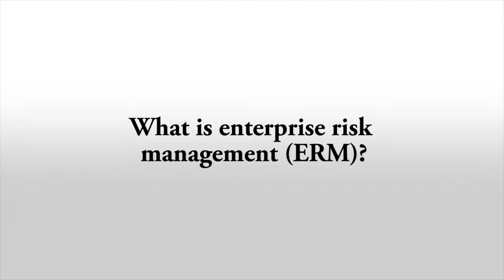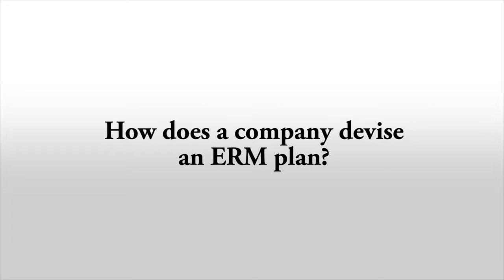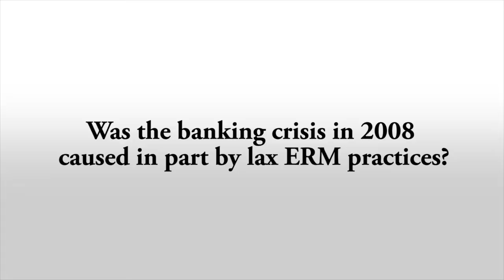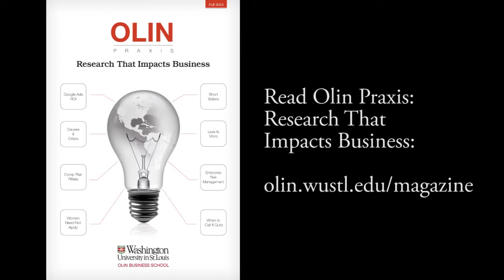Enterprise Risk Management: Prepare for the Worst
Professor and former dean Stuart I. Greenbaum discusses the importance of Emergency Risk Management (ERM). Greenbaum explains why and how companies need to prepare for every kind of disaster from financial crises to tsunamis. Read Olin Praxis: Research That Impacts Business.

Filmed by Marc Niemeyer (Arts & Sciences '14) and edited by Emma Kane (Arts & Sciences '15), Marc Niemeyer, and Ben Schwartz (Arts & Sciences '15).

To read more research that impacts business from Olin Business School faculty,